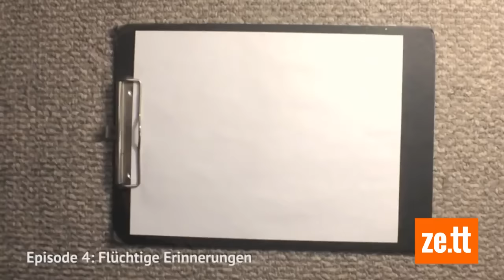Noa Maiman will mit ihren Videos Opfern von Vergewaltigungen helfen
Sie sieht müde aus, irgendwie abgekämpft. Sie sagt Dinge wie „Seid gut zu euch selbst.“ und „Wir können diesen motherfuckern nicht länger erlauben, uns weh zu tun.“ Sie wirkt mal kämpferisch, dann rührt sie zu Tränen. Noa Maiman (35) ist Dokumentarfilmerin und Schauspielerin. Sie ist auch die Tochter eines israelischen Millionärs. In ihrer Youtube-Serie ist sie aber vor allem eines: Eine Frau, die als Kind und Jugendliche mehrmals missbraucht worden ist.

Redaktion und Schnitt: Anja Reumschüssel
Videomaterial: Noa Maiman